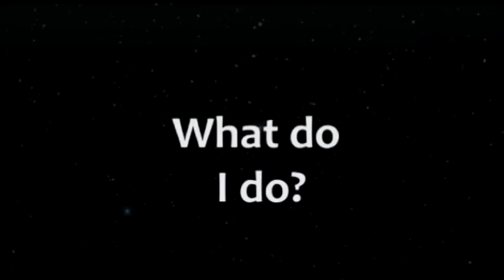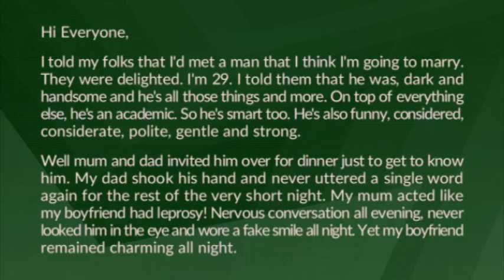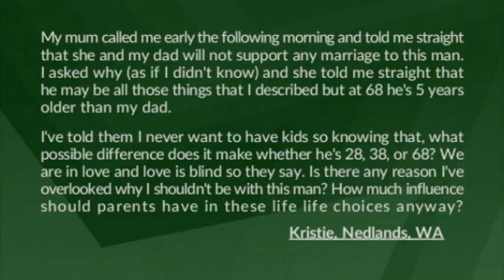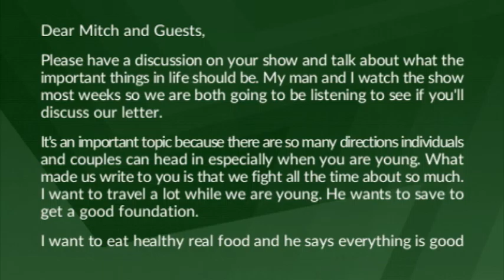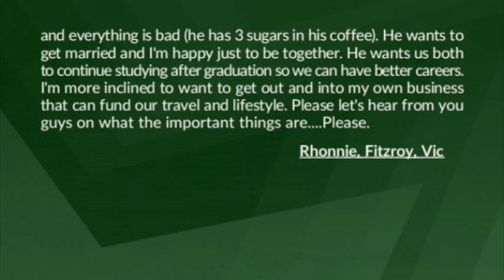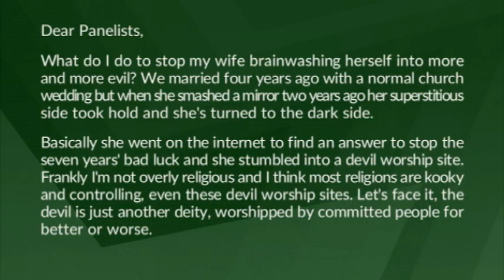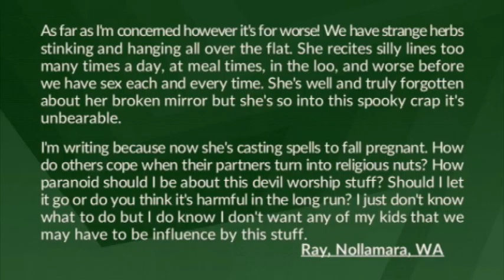Sweet and Sour 2016 - Episode 9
On Episode 9 of our 2016 season, Gary Mitchell is joined by Kym 'Bid' Bidstrup, Claire Flynn, Carmen Hansberry and Manny Papadoulis!

This week, They are in love and love is blind so they say. So why won't her parents support her relationship? He's only 5 years older than...Her Dad! Our panel try to help. Plus, what are the important things in life? Our panel have their say.

And What does this viewer do to stop his wife brainwashing herself into more and more evil? They married 4 years ago with a normal church wedding but when she smashed a mirror two years ago her superstitious side took hold and she’s turned to the dark side. Our panel try and cast a spell to help.